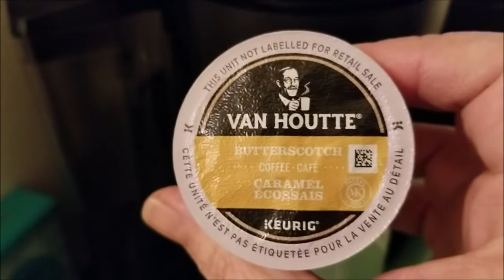Vlogtober | Day 24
I will be vlogging everyday for the month of October!

Etsy Shop

What I'm knitting on:

Advent Shawl Design
Yarns from Crafty Momma Designz
Pennywise, Spiced Pumpkin, A Sprinkle of Fall, Rootbeer, Candy Apple, Lime, Leaf Pile, Birthday Cake

Until next time … Keep On Crafting!